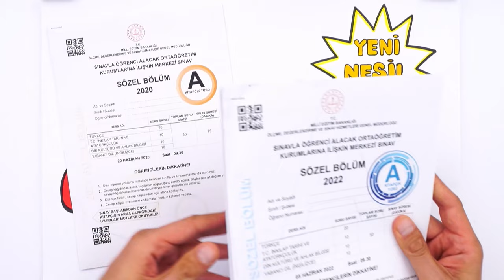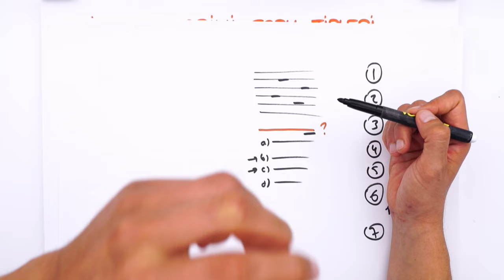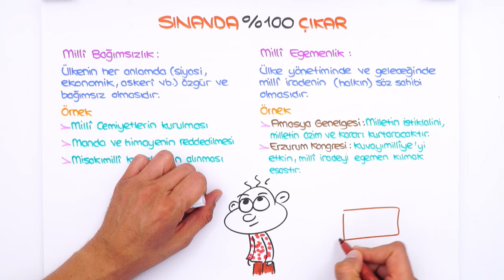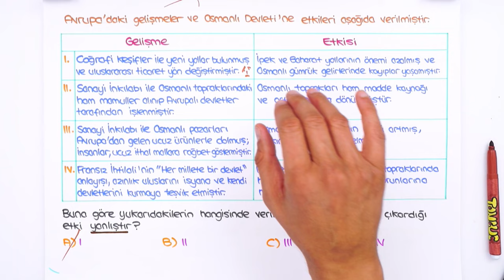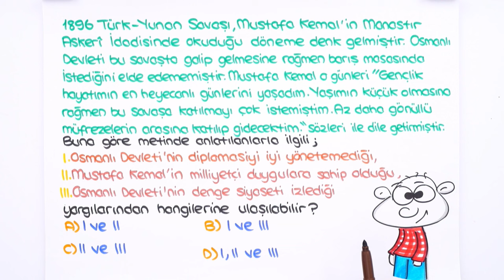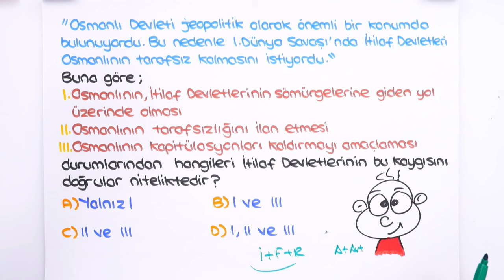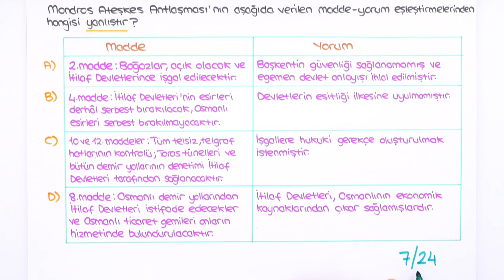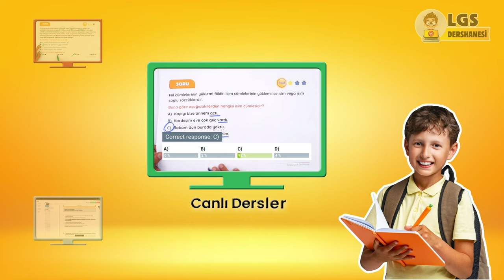LGS İNKILAP YENİ NESİL SORU ÇÖZÜMÜ 💥 BÜTÜN TAKTİKLER❗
📌 LGS Dershanesi ile denemelerde başarını artır!
LGS ATAK Kampı devam ediyor! Ara tatilde öğrendiklerimizi tekrar edip, bol bol yeni nesil soru çözerek tatilimizi verimli geçiriyoruz! Bugünkü dersimiz inkılap , hazır mısın? 🚀